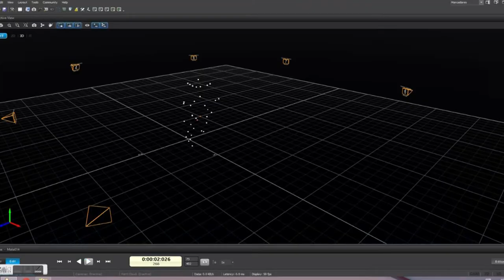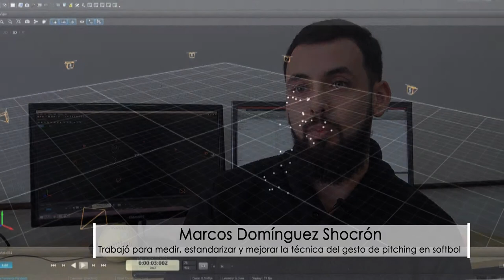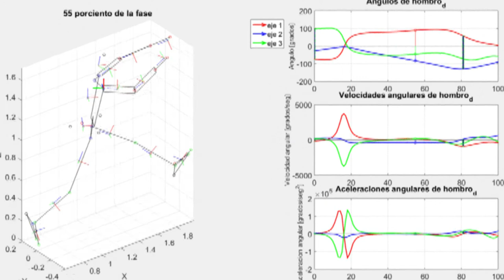La ciencia detrás del sóftbol - Captura de movimiento y Biomecánica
Marcos Domínguez Shocrón es bioingeniero, egresado de la Facultad de Ingeniería de nuestra Universidad e integrante del Laboratorio y la cátedra de Biomecánica. En su tesis de grado desarrolló una herramienta para el análisis biomecánico del gesto de pitching -lanzamiento de la pelota- en sóftbol, para poder capturar y evaluar el movimiento de los pitchers profesionales y en formación.